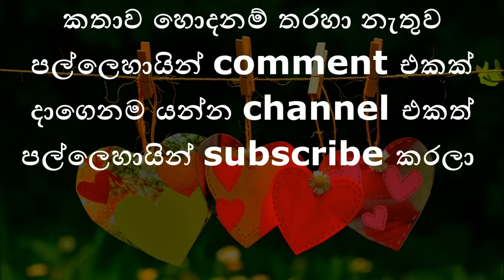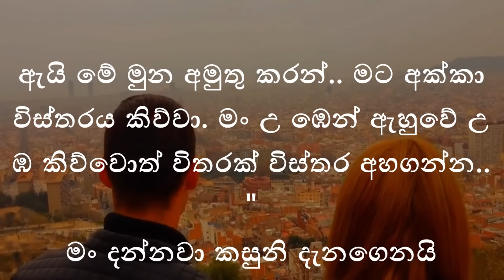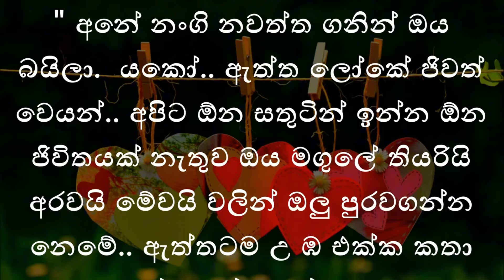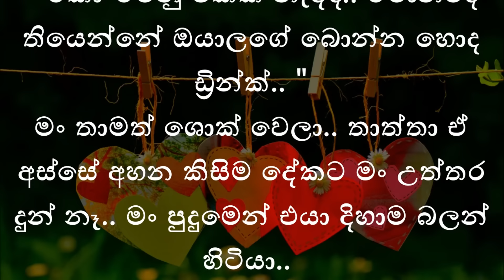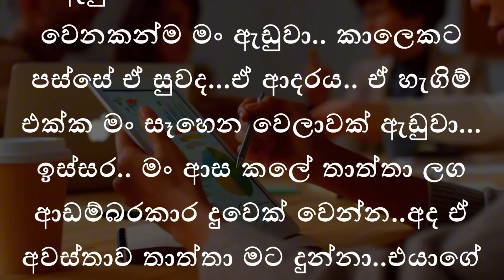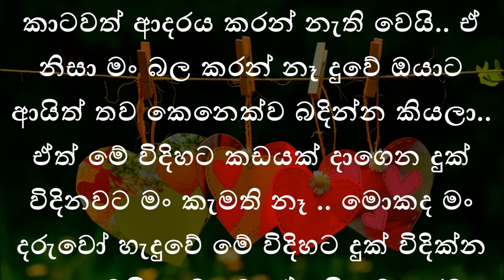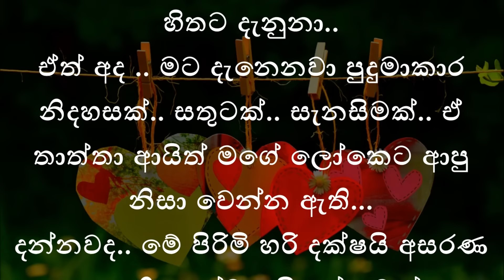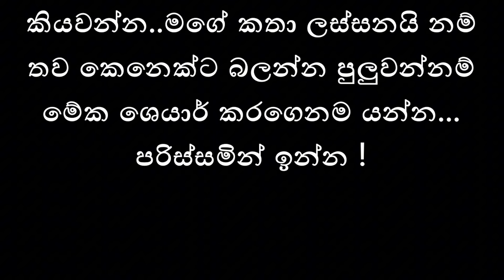දාසියක් නොවන බිරිඳකි මා කතාවේ 06 වෙනි කොටස(අවසාන කොටස)|keti katha/adara katha/nawa katha|නව කතා|book